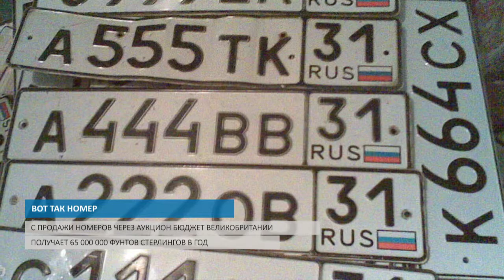ВОТ ТАК НОМЕР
МВД России подготовило законопроект, разрешающий продажу номерных знаков "с молотка".

Продажу "красивых" автомобильных номеров могут легализовать. Предполагается, что продавать их будут через интернет-аукционы. МВД России уже подготовило законопроект, разрешающий электронные  торги  за право обладать "особенным" номерным знаком.  Таким эффектным способом власти намерены побороть теневую торговлю номерами элитной серии, а также пополнить бюджет.